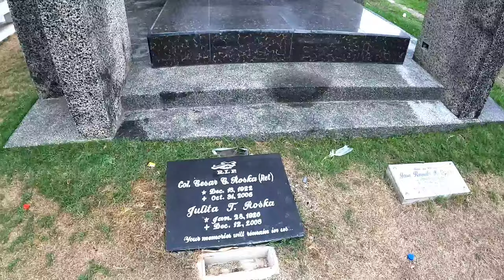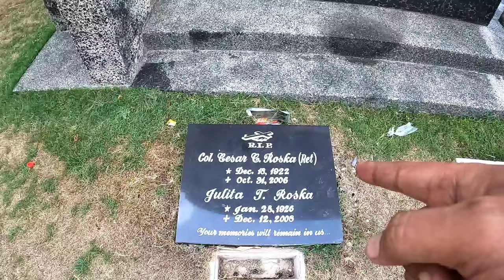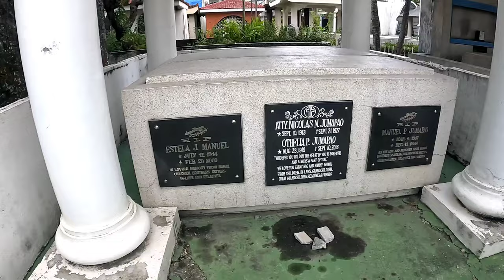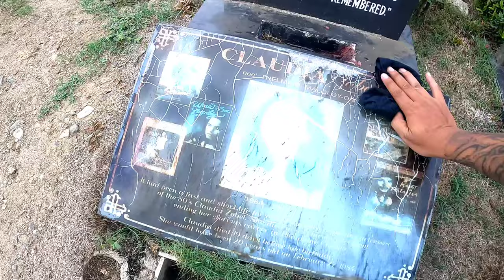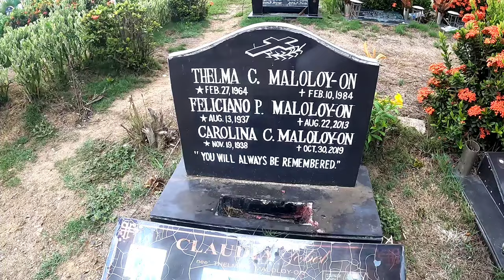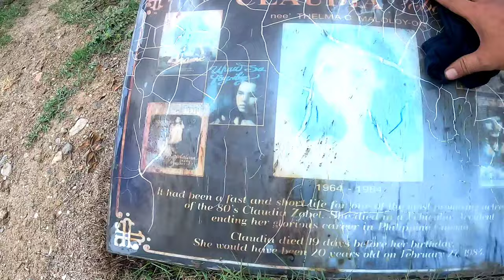Sikat na actress noong dekada 80's , Grave tour At Queen City MEMORIAL GARDEN ( claudia Zobe )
Join me on a whirlwind adventure in this mix vlog where I showcase a day in my life filled with travel, food, and fun activities. From exploring new places to trying out different cuisines, this vlog captures the essence of spontaneity and excitement. Sit back, relax, and enjoy the journey with me!

Name : Grindday
[  ] Address: Cebu city